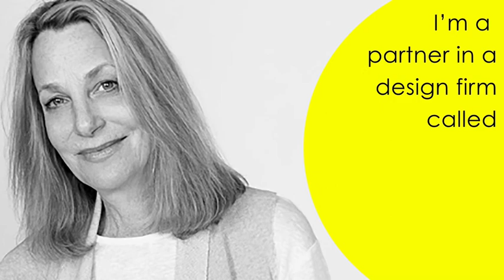Kinetic Type (Paula Scher 3)